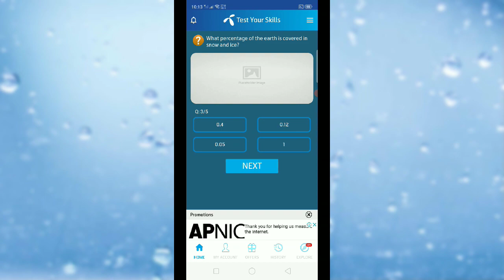2 February 2023 || TELENOR QUESTIONS AND ANSWERS ||MY TELENOR TODAY QUESTIONS || TELENOR QUIZ TODAY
2 February 2023 TELENOR QUESTIONS AND ANSWERS